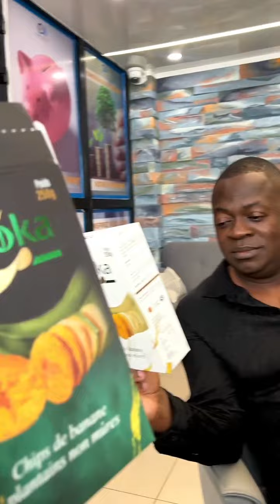🥳 Le Dr Raoul Ruben NJIONOU valide ndjoka, merci beaucoup Grand Frère